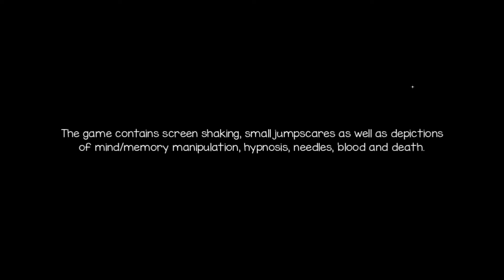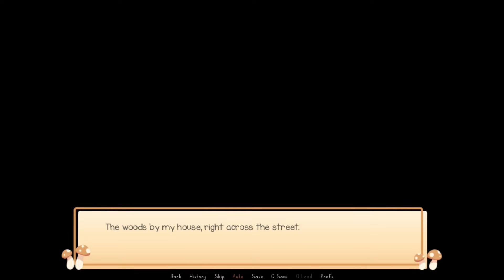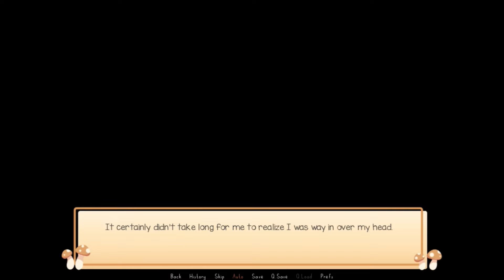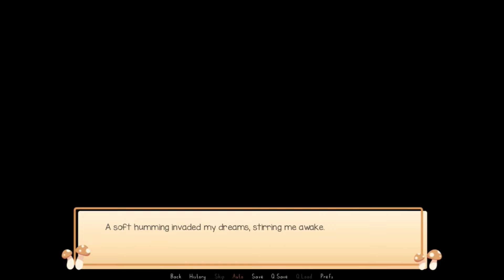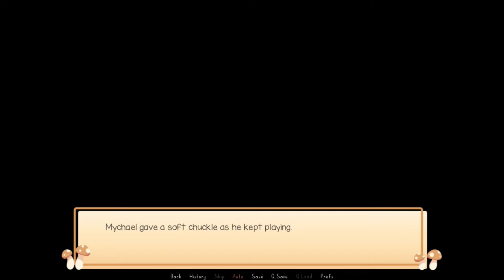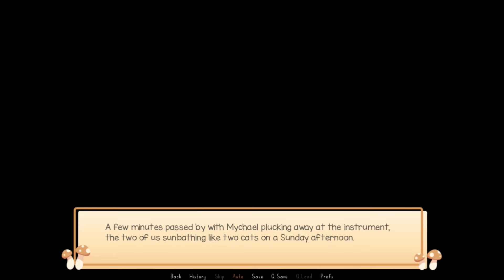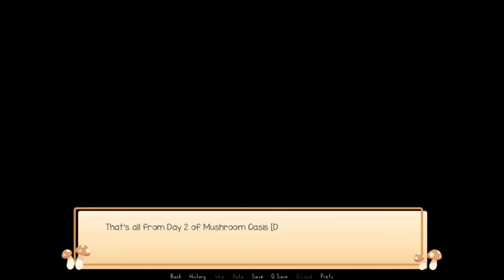Mushroom Oasis | Full Demo | Yandere Visual Novel with a cute Forest Boy | Otome | no commentary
Your beloved cat has been missing for a few days. You suspect she's run off into the woods across the street, a bad habit she does whenever she manages to get a paw out the door behind your back. The forest wasn't known to be dangerous, quite peaceful in fact, but her being an indoor pet has you worried regardless.

Though being an indoor person yourself, you wound up wandering far deeper than you intended. Lucky for you a kind (but odd-looking) stranger stumbled upon you before anything bad happened.

...Let's hope he only has good intentions in bringing you home.